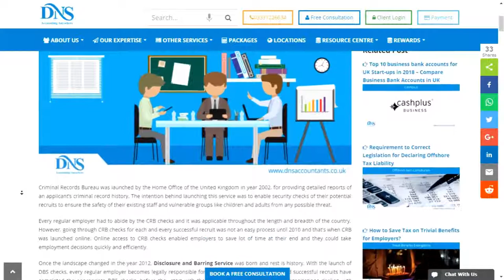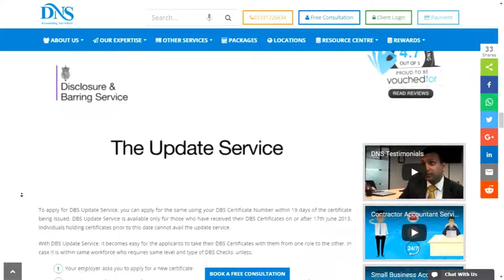DBS update service or the Disclosure and Barring Service